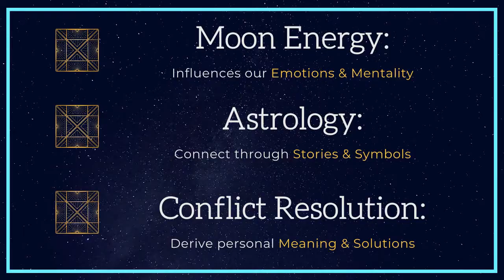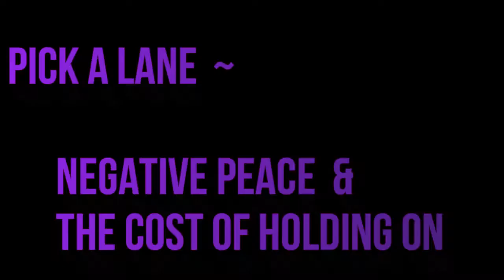CANCER | New Moon March 13 2021 | Vedic Astrology | PURVA BADRAPADA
Watch all three - your Sun, Moon, and Rising sign - for the complete story (Vedic Sun signs listed below). Rising tells you the overall picture, Moon is your emotion and mentality, and Sun shows the physical expression in the world.

00:00​​ // Introduction: PURVA PADRAPADA
01:34​​ // Purva Badrapada: Mafia Energy & Ritual Magic. Shortcuts. Deal & Pacts. Claiming what you have not earned. Necessity of mundane spiritual work.
02:34​​ // Purva Badrapada: Merging with technology. Technology as a Guru
04:27​​ // Purva Badrapada: Crucifying the Guru
05:18​​ // The Devil Made me do it
06:57​​ // The Art of the Deal. How Moral Compromise & Temptation presents itself
09:21​​ // “Vanity, Definitely my Favorite Sin.” How Temptation & Moral Compromise as fear of loss.
11:00​ // CANCER Reading
14:24 //​ PICK A LANE. Negative peace vs. Positive Peace. Bandwidth. The Cost of Holding On. New Moon Ritual.

Vedic Sun Signs ~ Check both if you are within 2-3 days, as energies do not have strict separation. You may feel either or both.
Aries:              April 12th - May 12th
Taurus:           May 12th - June 13th
Gemini:          June 13th - July 14th
Cancer:           July 14th - August 15th
Leo:                 August 15th - September 15th
Virgo:              September 15th - October 15th
Libra:              October 15th - November 14th
Scorpio           November 14th - December 14th
Sagittarius:    December 14th - January 12th
Capricorn:     January 12th - February 11th
Aquarius        February 11th - March 13th
Pisces:            March 13th - April 12th

Research credits: Claire Nakti

I help you look at problems differently. While I was going through my most difficult time, other people did not have the answers I needed and the best explanations came from completely unexpected sources. So now when I discuss problems, I use what worked form me. I draw on wisdom from the seen and unseen worlds, combining my PhD in Conflict Analysis & Resolution with ancient healing modalities and a spiritual perspective. What this does is gives you new angles to look at a problem and opens the door to several new ways of handling it.

These are strange times, so nothing is too weird!